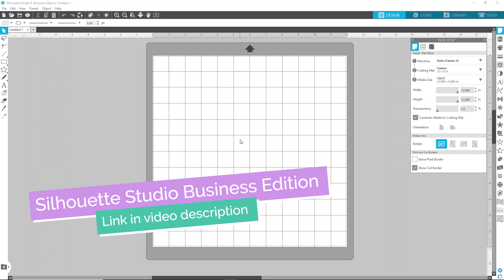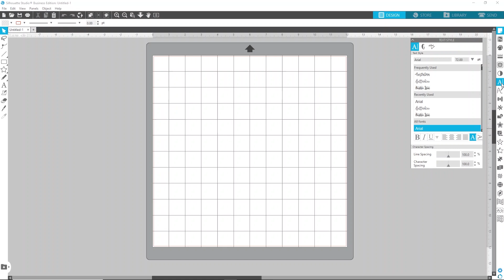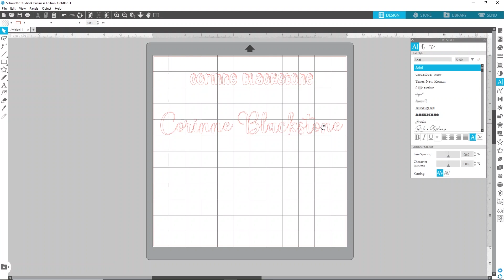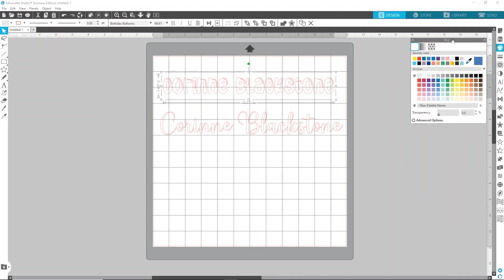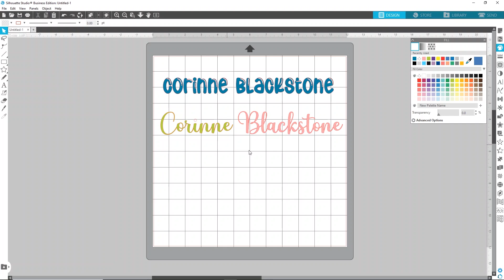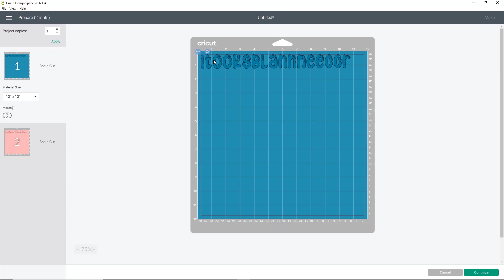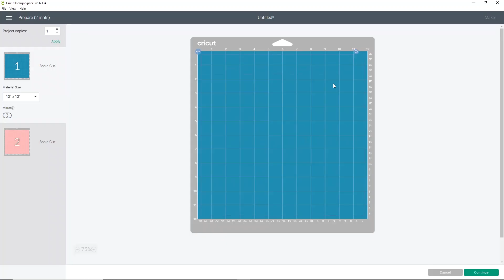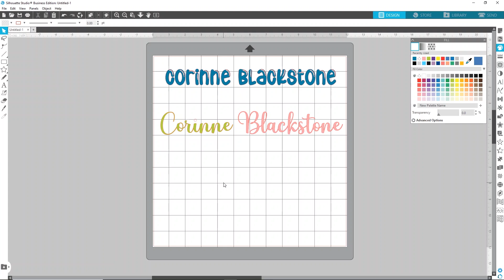Silhouette studio for beginners - Text - Exporting to Cricut Design Space - Fonts and kerning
I am loving learning more and more about Silhouette Studio and how I can use it with my Cricut. The software is really fun and has tons of fantastic options when it comes to creating beautiful designs! I cannot wait to show you more about silhouette and their software!